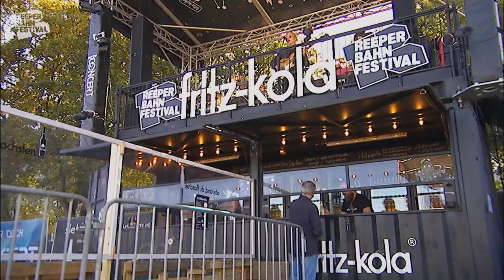Matija - saddaysinthecity | LIVE @ Reeperbahn Festival 2020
Schaut euch „saddaysinthecity" aus Matijas Show auf dem Reeperbahn Festival 2020 an!

Angefangen hatten die vier Jungs von Matija vor fast zehn Jahren als Schulband auf ihrem Gymnasium in München, wo sie damals noch als The Capitols quasi aus dem Stegreif eine Reihe ausverkaufter Clubshows spielten. Wegen ihres ebenso eingängigen wie individuellen Stils, der schwelgerischen Indie-Rock mit Blockflöten und elektronischen Nuancen vermischt, wurde der Hamburger Produzent Johann Scheerer schnell auf das Quartett aufmerksam. Dem Signing bei seinem Label Clouds Hill folgte 2017 das Debüt „Are We An Electric Generation Falling Apart?“, einer vollmundig produzierten Sammlung unwiderstehlicher Ohrwürmer wie „White Socks“ oder der herzzerreißenden Ballade „Justify Your Love“. Im Handumdrehen waren Matija in aller Munde, wurden u.a. von Joko Winterscheidt und hiesigen Musikblogs gefeiert, traten aber auch schon beim Oben Ohne Open Air in München und, logo, beim Reeperbahn Festival auf. Dieses Jahr ist das einstige Schulprojekt wieder bei uns in St. Pauli am Start und bringt neues Material wie die Durchhänger-Hymne „absolutelynothing(today)“ mit.

Vom 16.-19. September 2020 findet das Reeperbahn Festival in einer pandemiegerechten Ausführung in Hamburg, sowie erstmals hier im umfassenden Livestream statt.
Seit dem Debüt im Jahr 2006 hat sich das Reeperbahn Festival zu einem der wichtigsten Treffpunkte für die Musikwelt entwickelt und zeigt, wie sich ein überbordendes musikalisches Line-Up mit musikwirtschaftlichen Interessen und zivilgesellschaftlichem Engagement verbinden lässt.
Neben Konzerten umfasst das Programm auch Formate aus der Bildenden Kunst oder Virtual Reality sowie ein thematisch vielfältiges Film- und Literaturangebot. Die Rubrik Discourse bietet außerdem die Möglichkeit, an gesellschaftlichen sowie kulturellen Debatten teilzunehmen oder sich über den Einstieg in die Musikwirtschaft zu informieren. Im Rahmen von Sessions, Showcases, Networking Events und Award-Shows können Fachbesucher*innen des Reeperbahn Festivals Musik neu denken, erleben und: hören.

Reeperbahn Festival is the biggest club festival in Europe and the largest European platform for international pop culture and the music industry. Since 2006, for four days each September the Reeperbahn in Hamburg, Germany has become the center of the international music world and a sustainable interface between artists, the public, industry representatives and society. The Conference program is aimed at professional visitors from all segments of the music industry from around the world.

The Reeperbahn Festival takes place under the sign of togetherness - racism, sexism, homophobia and exclusion have no place with us.

MEDIA PRODUCTION BY        Norddeutscher Rundfunk & arte concerts